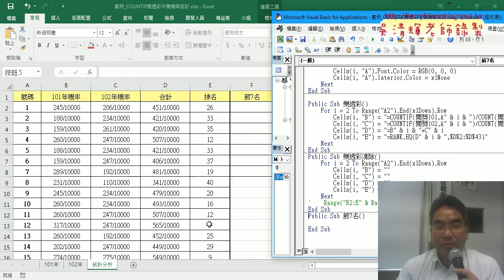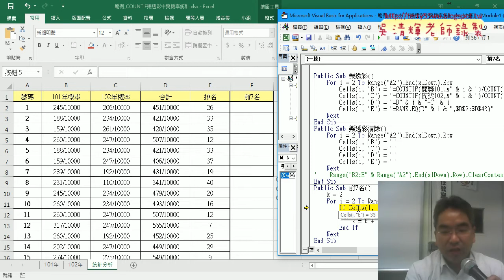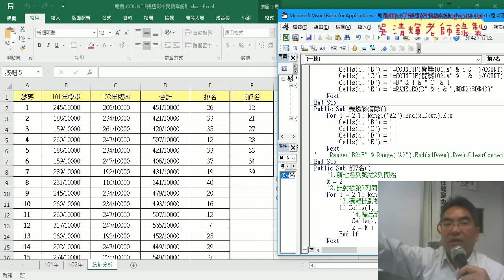04 將格式化VBA改為列出前7名